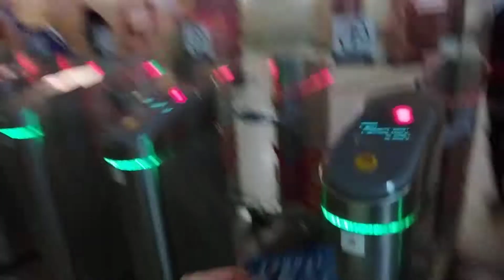31 октября 2019 - Уникальный День // в Москве холодает // Москва Гид и Метро Театральная | MMST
31 октября - последний день 31-месячной работы...
Иду к Театральной, размышляю